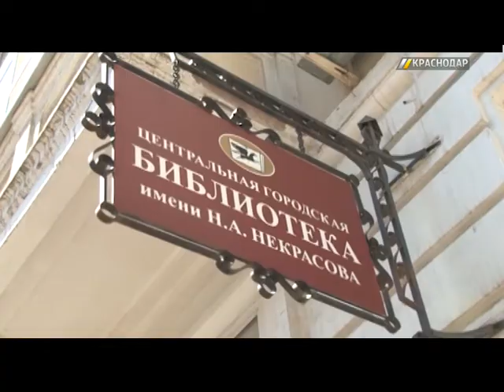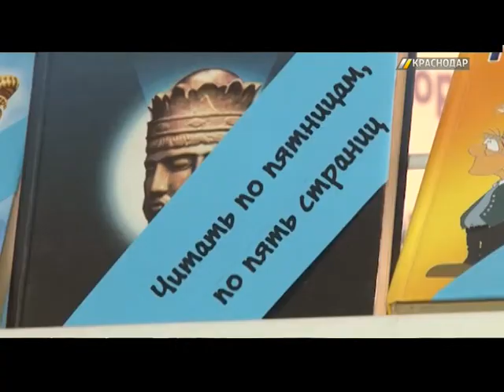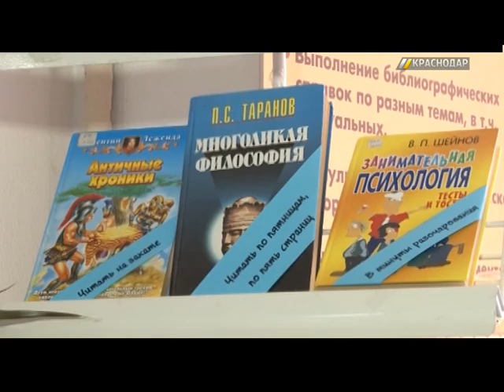Краснодарская библиотека им. Н.А. Некрасова отметила столетний юбилей